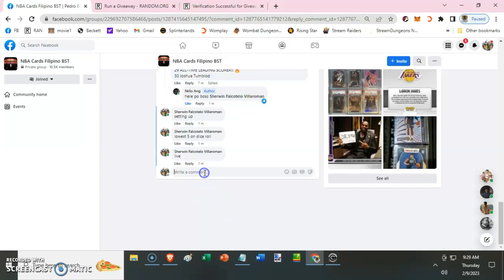Niño Ang 12 h · Pedro Bukaneg Cheap Draft 38